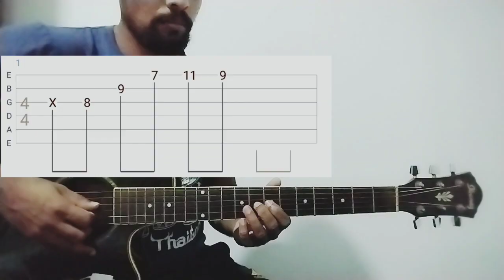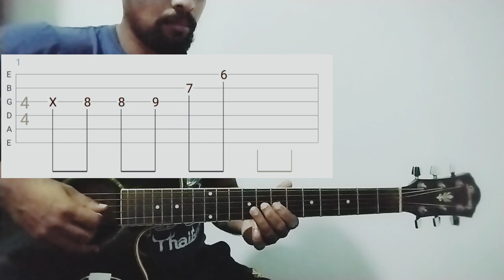Obata Sitha Adare Karai | Guitar Lesson | Dayarathna Perera | Sinhala Guitar Lesson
Song - Obata Sitha Adare Karai

Artist - Dayarathna Perera

Introduction
|Abm |   -    |    -     |  -   |
|F#     |   -    |    -     |  -   |
|C#m |F#    |B       |  -   |
|F#     |Ebm |Abm |  -   |
|F#     |    -    |E       |  -   |
|Abm |